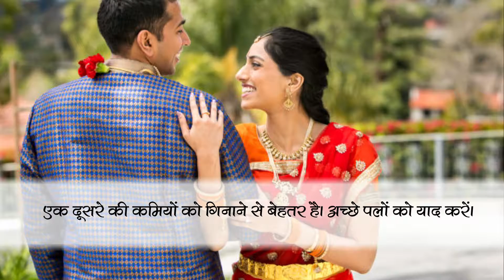सुखी वैवाहिक जीवन की कामना करते हैं तो भूलकर भी न करें ये गलतियां | समाचार नामा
एक दूसरे की कमियों को गिनाने से बेहतर है। अधिक जानकारी के लिए दिया गया लिंक खोलें